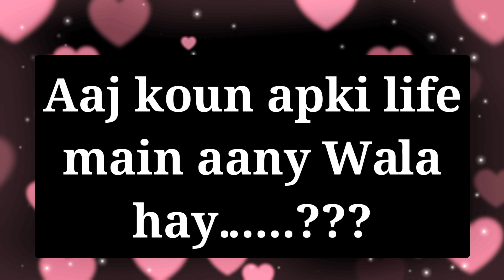chooseonenumber lovegame chooseyournumber numbergame ringtone romanticgame dailyhoroscope